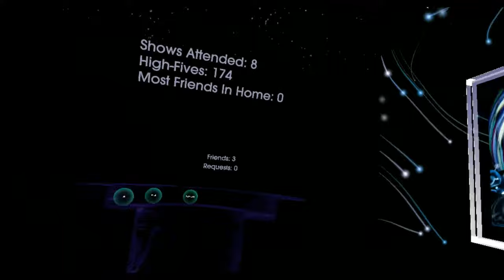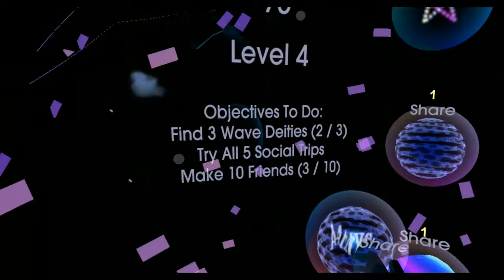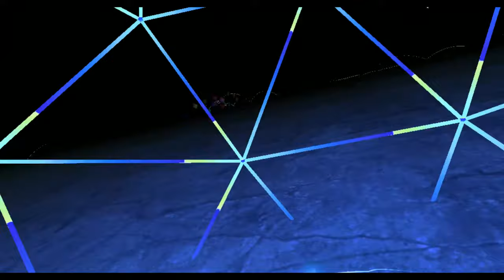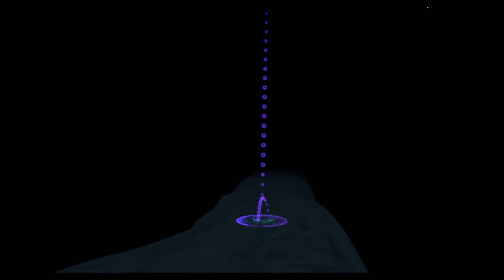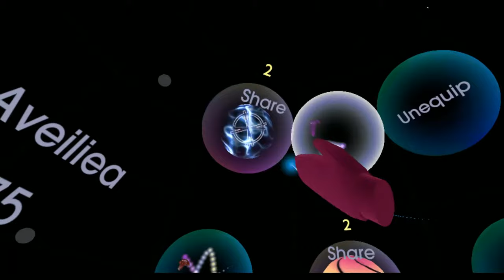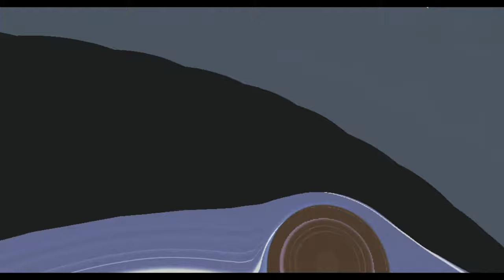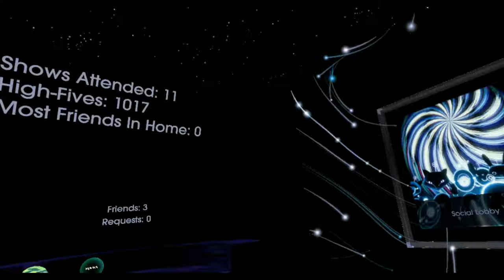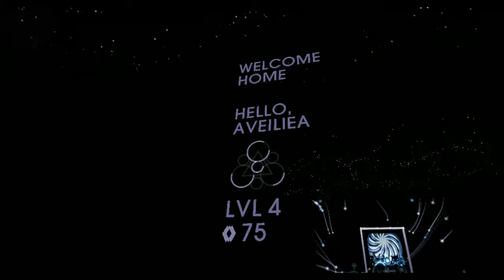Natti-Lin Plays! TheWaveVR (GINGERLOAF 5.24.2017)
Please understand that if I keep this audio, the entire video will be blocked to all countries. I'd rather not throw away an hour of content because of a small percentage of it. Thank you for understanding!

Tonight's DJ is GINGERLOAF!

Check out TheWaveVR on Steam! It's a currently free game, with DJ's performing every Wednesday at 10 PM EST. I'm using HTC's Vive to join VR.

Big thanks to GINGERLOAF for hosting such an awesome rave!

TheWaveVR is a free game on Steam, be sure to check it out